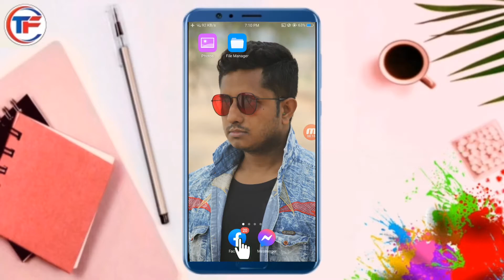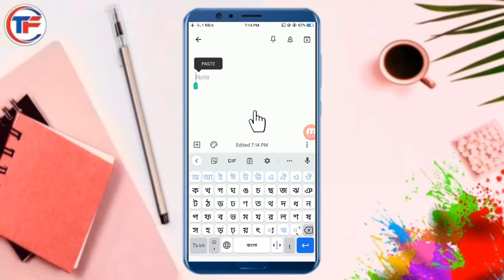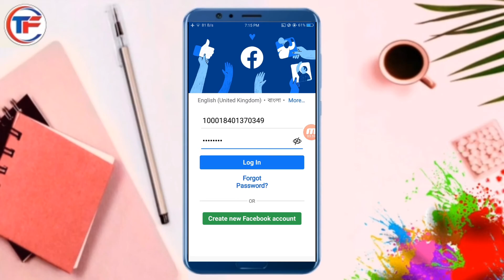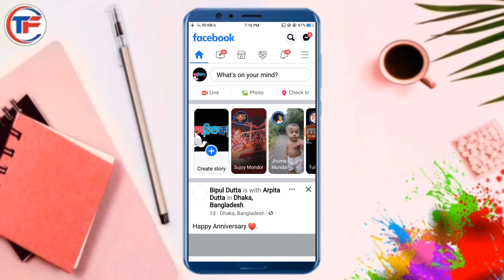Facebook Incorrect Password | Facebook login problem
About this video : How to facebook incorrect password problem. Incorrect password problem on facebook. So you face this problem yow watch this video. In this video i solve it.